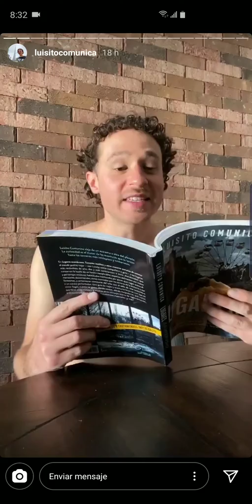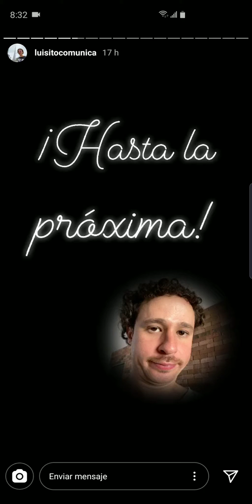Poesía Reguetonera con Luisito Comunica